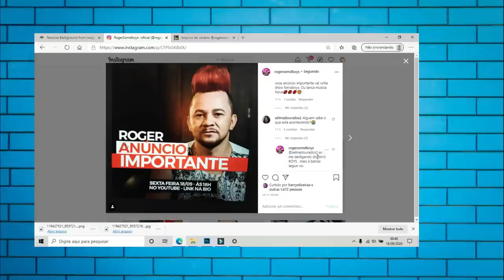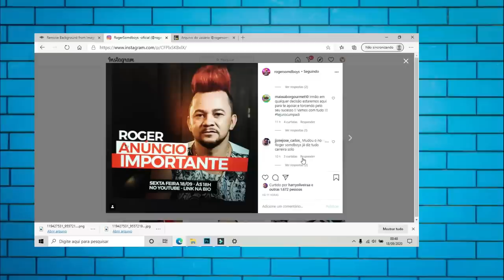AGORA É OFICIAL ROGER SAIU DA BANDA FORRÓ BOYS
HOJE NESTE VIDEO VOCÊS VÃO VER QUER ROGER NÃO FAZ MAIS PARTE DA BANDA FORRÓ BOYS